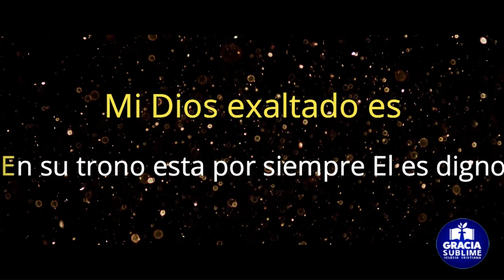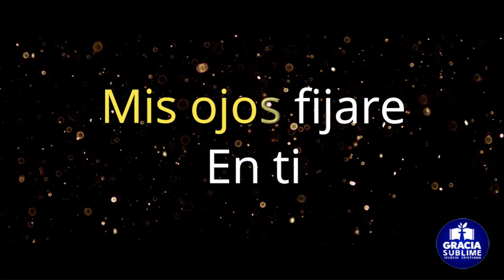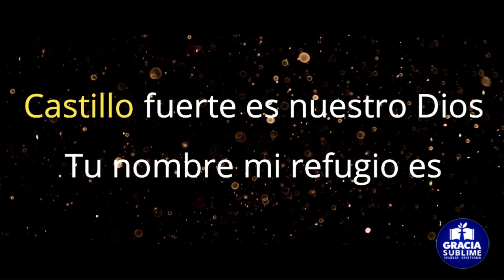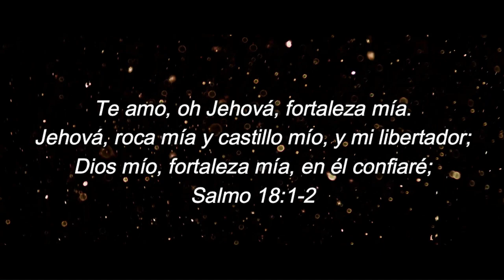Castillo Fuerte Es Nuestro Dios La IBI Karaoke Pista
Himnos y Alabanzas en GS

Titulo: Castillo Fuerte Es Nuestro Dios
Cantante: Jonathan y Sara Jerez, La IBI.
Version: Pista Karaoke, Tono Original.

Te alaben los pueblos, oh Dios;
Todos los pueblos te alaben.
Salmo 67:3

Iglesia Cristiana Gracia Sublime
Nuevo Laredo Tamaulipas Mexico
Facebook: Iglesia Cristiana Gracia Sublime